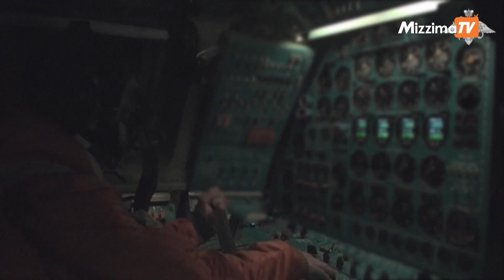လေပိုင်နက်နီးချဉ်းကပ်လာတဲ့တရုတ်နဲ့ရုရှားစစ်လေယာဉ်တွေကိုတောင်ကိုရီးယားတိုက်လေယာဉ်တွေစောင့်ကြည့်သတိပေး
လေပိုင်နက်အနီးချဉ်းကပ်လာတဲ့ တရုတ်နဲ့ရုရှားစစ်လေယာဉ်တွေကို တောင်ကိုရီးယားတိုက်လေယာဉ်တွေ စောင့်ကြည့်သတိပေး